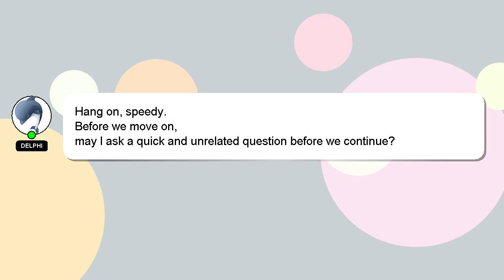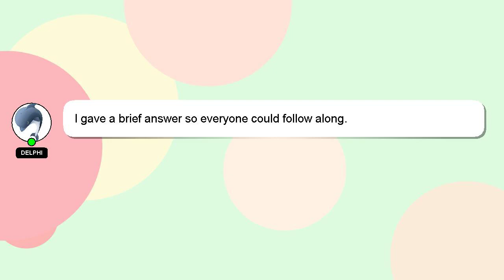CSS : margin-top not working with clear: both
both margin-top : CSS not with working clear: